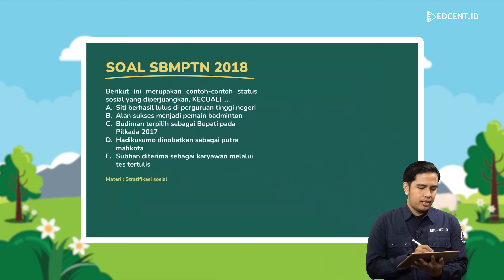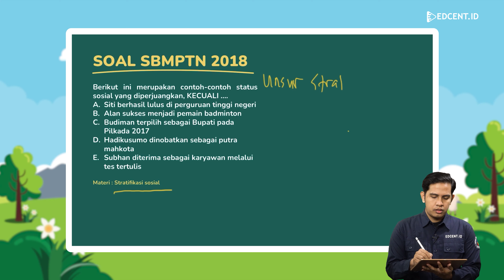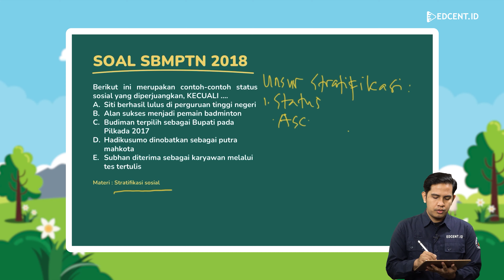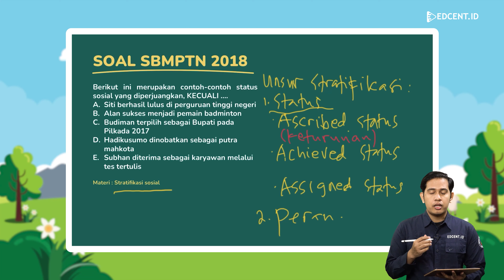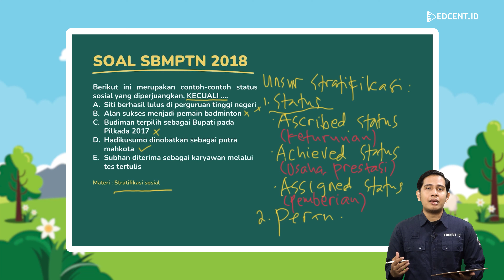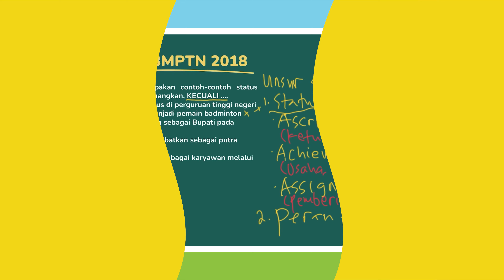PEMBAHASAN SOAL UTBK SBMPTN - SOAL SOSIOLOGI UTBK - UTBK 2022 | SIMAK UI 2022 - Part.3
Hanya di Edcent.id kamu bakal dapetin pembahasan soal dan materi UTBK SBMPTN, SIMAK UI, dan Ujian Mandiri lainnya secara cuma-cuma!
Gimana caranya?

Dan di video kali ini, tutor Sosiologi Edcent.id akan menjelaskan tentang pembahasan soal UTBK SBMPTN 2018 dengan topik Stratifikasi Sosial.
Penasaran? Let's check it out!
Time Stamp:
00:00 Opening
00:26 Profil Tutor
00:34 Soal Pertama
08:03 Closing

Pada video selanjutnya, kita akan membahas mengenai apa saja kisi-kisi utbk dan SIMAK UI 2022, materi dan soal yang sering keluar di utbk dan simak ui, soal utbk saintek dan soshum 2021, soal utbk 2021, soal simak 2021, kapan utbk 2022, skor nilai utbk yang lulus ptn, dan tips mengerjakan tps dan tka, tips lulus utbk 2022, dan kisi-kisi utbk dan simak ui 2022.